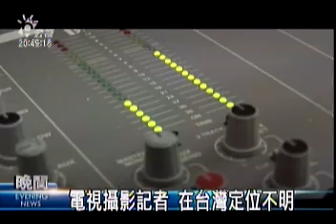2009-10-26公視晚間新聞(電視攝影衝鋒陷陣 搶畫面好角度)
"每天用影像紀錄新聞現場的電視攝影記者，第一次成了紀錄片中的主角，當了十多年的攝影記者李惠仁，這次拿起了攝影機紀錄自己的同業，他希望所有的攝影同業透過右眼看觀影窗的同時，也不要忘記睜開左眼，來反思新聞背後呈現的真實。
扁家弊案發生後，特偵組前總是坐著一排記者，有時候枯等了一整天，只拍到一個五秒鐘不到的約談畫面。電視新聞裡也常看到，攝影記者人手一台重達近十公斤的攝影機，衝鋒陷陣，就是要搶到最好角度的畫面。前東森攝影記者李惠仁，在兩年前離開十多年的新聞工作，這次把鏡頭對準攝影同業，要讓大家了解，為什麼攝影記者笑稱自己是扛著鋤頭的高級工人。
片中的主角有採訪過白曉燕案五常街槍戰，華航大園空難的資深攝影小蔣，可是小蔣後來卻決定移民加拿大；還有新聞系畢業後對新聞充滿熱忱的小廖，這一兩年竟然也跑起電視台的業務新聞，還有剛入行五年的立強，覺得記者工作不是長久之計，積極準備消防特考。
這部台灣第一部以電視台攝影記者為主體的紀錄片睜開左眼，不僅有4位攝影記者的故事，也是導演對新聞攝影工作、對生命價值的反思，更是所有台灣電視新聞攝影記者的心聲。
記者陳姝君林國煌台北報導。"